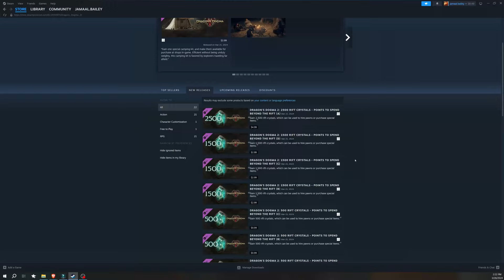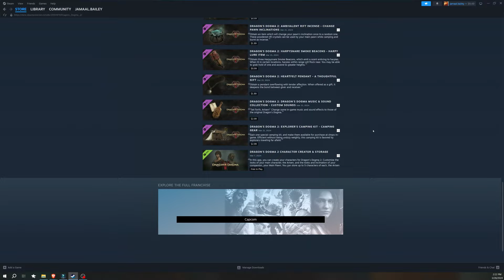Dragon's Dogma 2 highlights the problems with modern gaming while being a great game. (Not a review)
I hear Dragon's Dogma 2 is actually a great game, but the discourse around the game are things that we've heard many many times when it comes to modern gaming!

00:00-01:10 Intro
01:10-07:13 Microtransactions...
07:13-10:45 Performance.
10:45-12:07 Summary and Outro